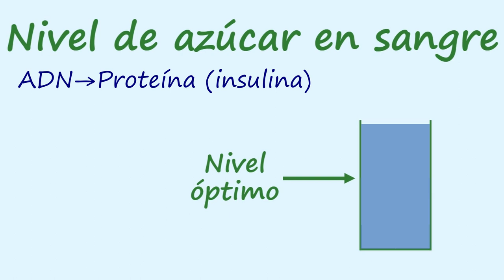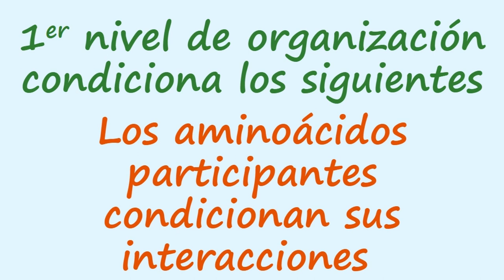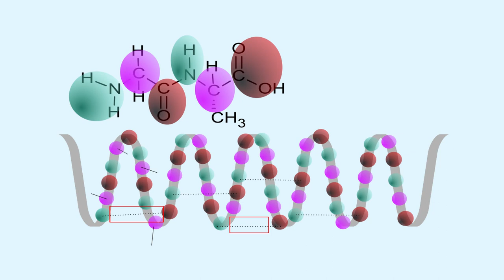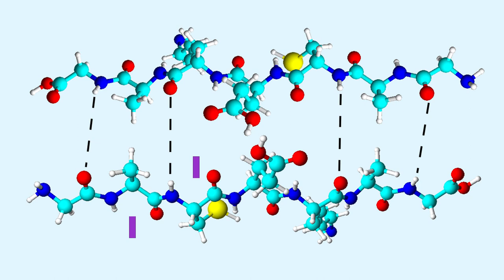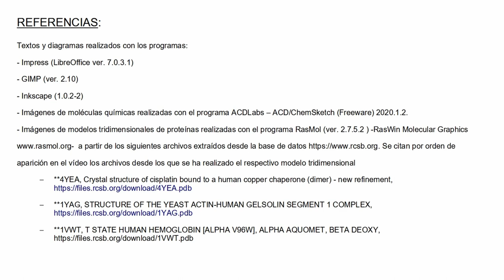NIVELES DE ORGANIZACIÓN PROTEICOS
Se explican los cuatro niveles de organización proteicos: estructuras primaria, secundaria, terciaria y cuaternaria, mencionando la hemoglobina.